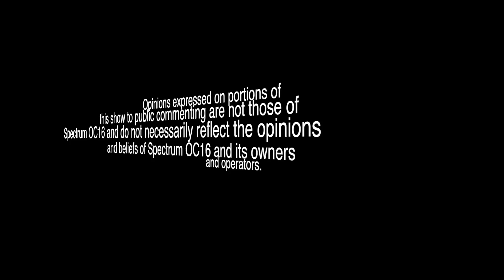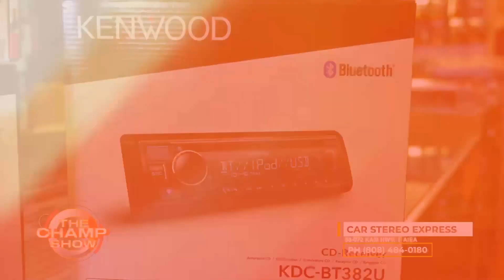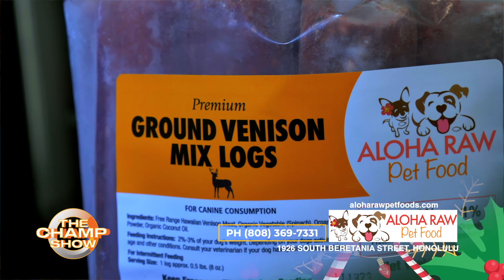THE CHAMP SHOW 387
The Champ show Hosted by Champ. Checkout local eateries in Hawaii like Lobster King & Cajun King. Get a wedding ring or pick up some new jewelry from Pacific Diamond, Remodel or build a new home with Ozzys Construction, Pick up a new or used car from New City Nissan, give your pets the best in raw pet food from Aloha Raw Pet food, Upgrade your auto sounds at Car Stereo Express, Polynesian wear from TANOA SAMOA and get the right parts and accessories for your car at NAPA .Of course get your fresh fish, poke bowls, and bacon wrapped laulau at Tanioka's. Special stops at Live Safe Hawaii, Waterline Designs, and Hawaiian Earth Recycling. Like we always say: If it ain't the best! We wouldn't give it to you!